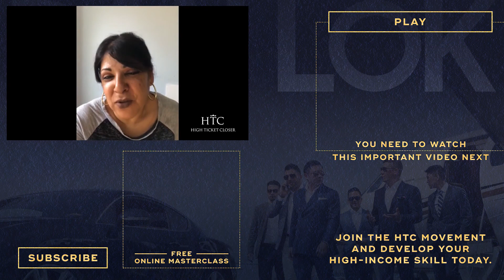How Isabel Became A High-Ticket Closer And Made Her Investment Back In Just 7 Weeks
By going through the HTC program by Dan Lok, Isabel Negron has found herself to feel more confident in herself and around others. Even more, she has already made her investment of the HTC program back before her graduation. This is her story.

This video is about How Isabel Became A High-Ticket Closer And Made Her Investment Back In Just 7 Weeks